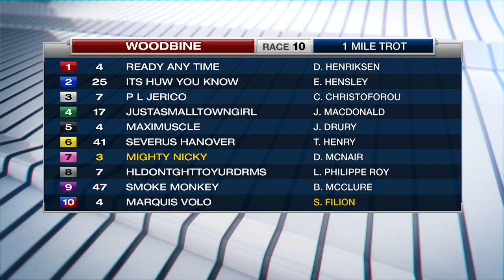Woodbine, Sbred, February 24, 2018 Race 10